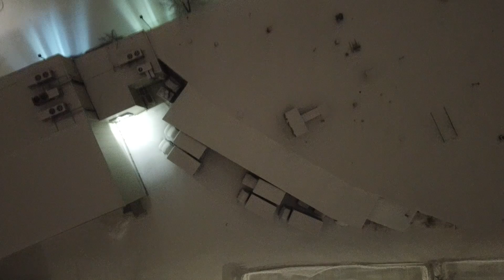Snow Flight 2-25-22 3:06am